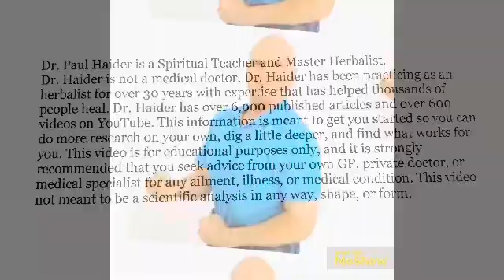Brazzein - Brand New Natural Sweetener Approved by FDA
A New Natural No Calorie Sweetener Has Been Approved By the FDA. Brazzein, a Protein That Comes from a Climbing Fruiting Plant from West Africa Which is an Antioxidant, Anti-inflammatory, and Helps Prevent Allergic Reactions. Plus No Calories, No Insulin Response, And It’s All Natural! I Will Go Over This in Detail. See Science Ref. Below - Watch This Short Video. Dr. Paul Haider – Award Winning Master Herbalist and Health and Wellness Instructor for 33 Years. See Science References Below, Watch a Very Short Video.

Science References Below -

NIH - 2024 - Sweet protein brazzein as a promising sweetener
NIH - 2023 - Brazzein and Monellin: Chemical Analysis, Food Industry Applications, Safety and Quality Control, Nutritional Profile and Health Impacts
NIH - 2020 - 3M-Brazzein as a Natural Sugar Substitute Attenuates Obesity, Metabolic Disorder, and Inflammation
NIH - 2022 - Binding mode of brazzein to the taste receptor based on crystal structure and docking simulation
NIH - 2018 - Antioxidant, anti-inflammatory, and anti-allergic activities of the sweet-tasting protein brazzein
NIH - 2013 - The structure of brazzein, a sweet-tasting protein from the wild African plant Pentadiplandra brazzeana

Let’s Get Healthy!

I Have More Than 1000 Videos on Youtube! And 6000 Articles on My Website.

Many Blessings to Everyone!